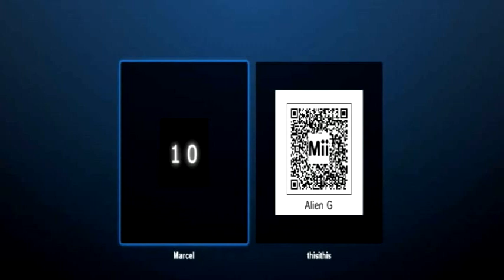The great Firewall!! : Of the UK not CHINA? : The US gets the Crappy Tech?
Tech Babble S3 E62 :
05/01/2012

OK While SOPA may be dad it seams the UK liked the idea, so much so that a form of it is not being in acted. The current target is PirateBay, but what will the UK decide its citizens can not be allowed to know about and or access next?. Priracy is not the issue as we have alrady discussed this will not stop one pirate. What it is doing is censoring the inter net, and creating a list of what governments will and wont let you think about for your self.

Also HTC is launching a new phone, so where is the story. Well they version sold abroad is better tech than what is being brought to the US. Any one over seas what to send me an Unlocked VER?